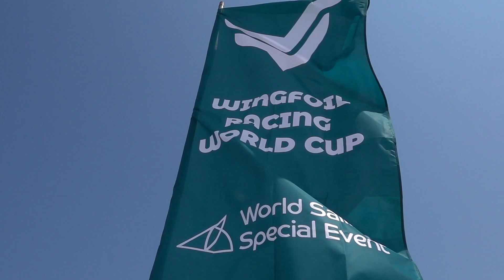2023 AD Ports Group WingFoil Racing World Cup - Long Distance Races